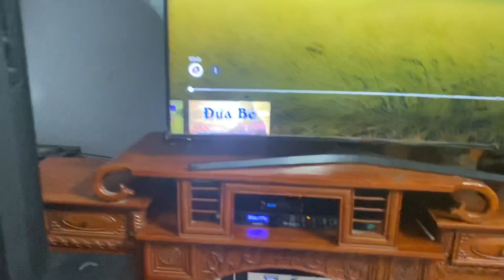Đội cũ Đã bó tay !! Chỉ chờ em CAO tới và anh THƠI đã hài lòng LH 0941339999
- Cung cấp và lắp đặt thiết bị âm thanh chuyên nghiệp:
Loa VRX928la
Jbl 4722a
JBL 4725x
Jbl 4732a
JBL 825
JBL 415
JBL 828s
Jbl 815
Jbl 812
Dbx 2231
DSC 260
Crown 3600vz
Accuphase PRO 10
JBL 918
JBL 4853
DYNACOR CMS 600-3
DBXVENU360-v
DBX 3231L
JBl 525
JBL 4853
JBL 4871
JBL 4722x
JBL VRX 918sp
JBL 4733A
JBL 4722x
MPRO 415
Jbl Mpro 418s
JBL 4853
JBL 722
JBL MP418sp
JBL4718X-4731X